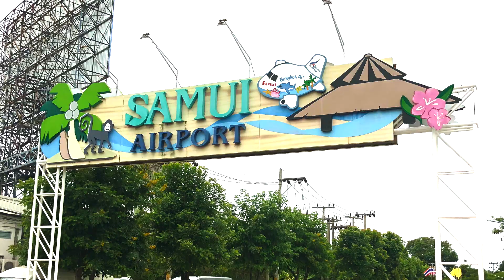🇹🇭 THAILAND - KOH SAMUI - BIG BUDDHA #7 Thailand Koh Samui Big Buddha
Ganz liebe Grüße aus Thailand - Koh Samui! 🦋☀️🦎
Wir haben den Big Buddha besucht. Es ist eines der beliebtesten Ausflugsziele im Norden von Koh Samui. Die Statue ist 12 m hoch und wurde 1972 erbaut. Beim Eingang gibt es ganz viele Souvenirläden und Essens-Stände. 😋
Bringt auf jeden Fall einen dünnen Schal mit, um die Schultern zu bedecken, sonst dürft ihr nicht zum Buddha.
Ich würde den Big Buddha früh morgens oder am späten Nachmittag besuchen, da es einfach zu heiß ist. 🏝

Ich wünsche Dir alles Liebe und alles Gute auch für deine Reise!

Das Leben ist schön und meint es immer, immer, immer gut mit Dir 💕

Alles Liebe vom Herzen,
Dein Lebenslicht Eva 💁🏼‍♀️

* Engel T-Shirt 1
* Engel T-Shirt 2
* Engel T-Shirt 3
* Engel T-Shirt 4
* Engel T-Shirt 5
* Engel T-Shirt 6
* Engel T-Shirt 7

Möchtest du Urlaub machen? Hier kommt ein Link.
Bei einer Buchung erhält du 10% Geldprämie zurück! 👍🏻

Oder ihr bucht eure Unterkunft über Airbnb und könnt

Mein Equipment:
* Mein Mac Book Pro
* Mein Handy
* Meine Camera
* Camera Handbuch

* Mein Philips Entsafter
* Bio - Hanföl
* Vitamin C hochdosiert
* Lebensgrün Chlorophyll
* Hyaluron Creme Gesicht
* Meine Kalimba
* Vitamin B12
* Vitamin D3+K2

Beste Bücher:
* Gespräche mit Gott Band 1
* Gespräche mit Gott Band 2
* Gespräche mit Gott Band 3
* Die Hütte
* Das Geheimnis des Herzmagneten
* Der geheime Plan Ihres Lebens
* Die Berufung für Hochsensible